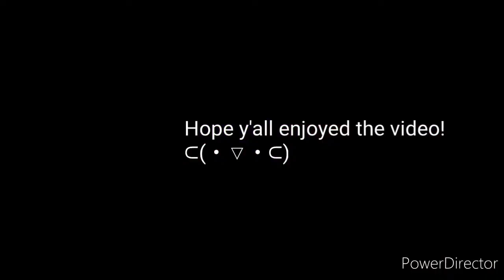oh no meme | gachaclub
hey guys! coming back with another one! I had a MEGA boost of energy to make videos and I'm glad y'all are enjoying them. hope you all had a good day evening or night! untill next time, baii ⊂(・▽・⊂)